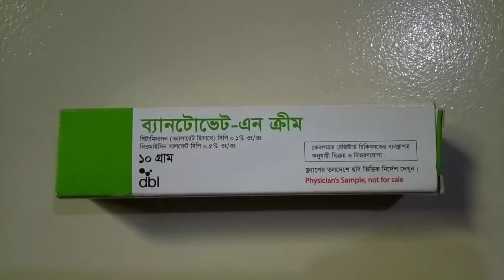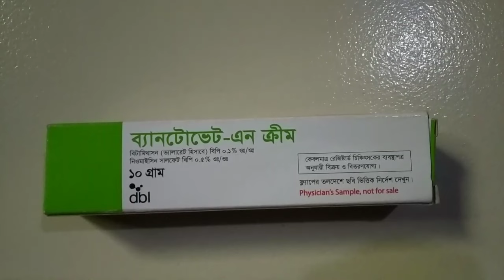চেহারা সুন্দর করতে ব্যানটোভেট এন ক্রিম ব্যবহার?সাবধান! Bentovet N Cream এর কাজ কি || betnovate N